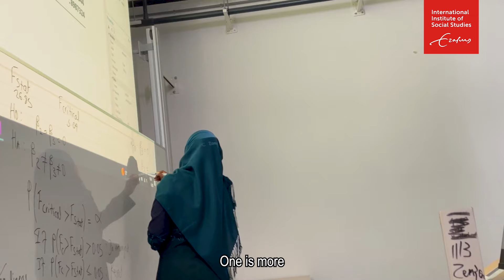Happy new year, ISS alumni!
In this video, rector Ruard Ganzevoort shares well wishes for a new year. Stay updated on alumni news in 2024 - visit our portal If you would like to help us spread the word about ISS within your organization or university, please contact us at

About ISS:
The International Institute of Social Studies (ISS) is an international graduate school of policy-oriented critical social science that is part of Erasmus University Rotterdam